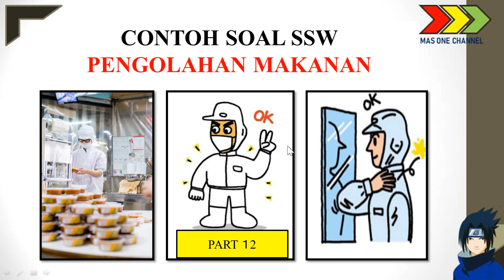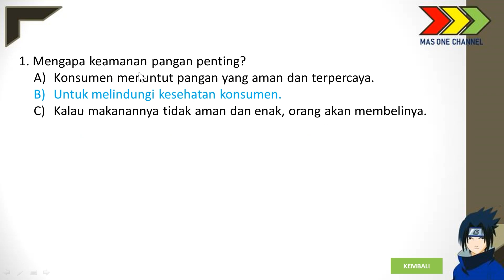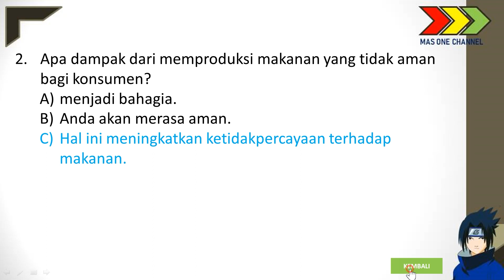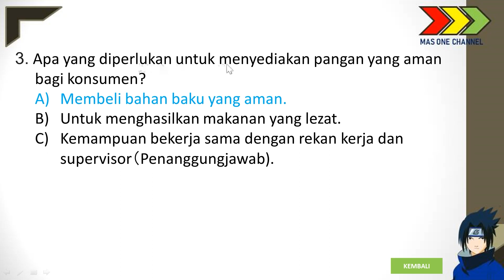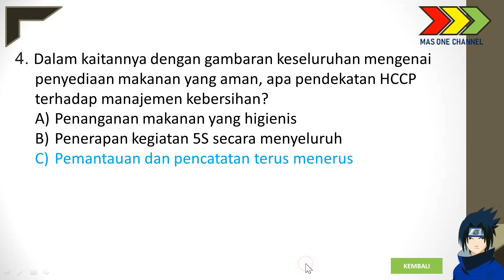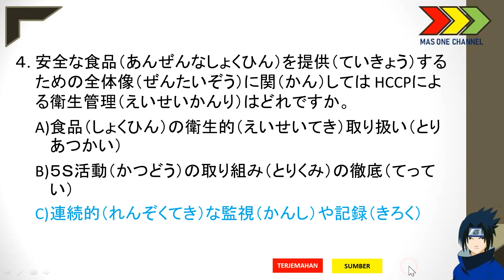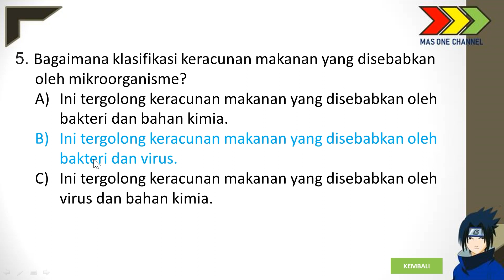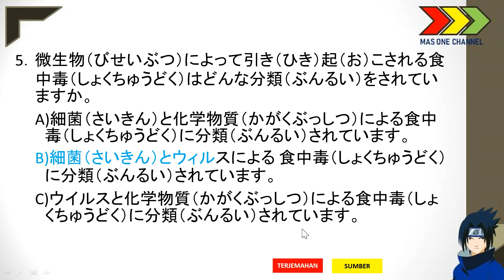CONTOH SOAL PM PART 12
Berikut adalah video contoh soal ssw pengolahan makanan yang sering muncul. Dalam video ini, saya mencoba menjelaskan kepada minasan yang sedang belajar SSW Pengolahan makanan, sekaligus pembelajaran buat saya sendiri untuk meningkatkan skill bahasa jepang.
Di dalam video saya terangkan dengan bahasa saya, kemudian saya padukan dengan terjemahan google dan untuk jawabannya saya ambil dari sumber yang valid yaitu modul ssw pengolahan makanan yang terbaru tahun 2022. Semoga bermanfaat videonya.

Untuk info modul, contoh soal, dll bisa lebih lanjut di wa saja
harga 50K
yoroshiku onegaishimasu